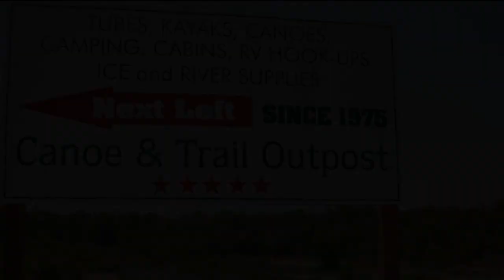Sweetwater Canoeing, Magee's Creek, Tylertown, MS - 2017